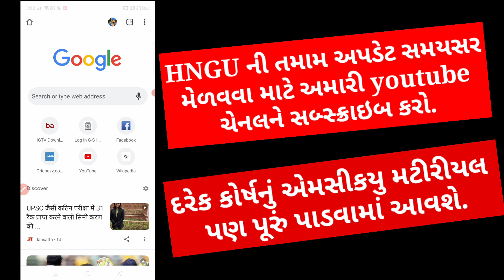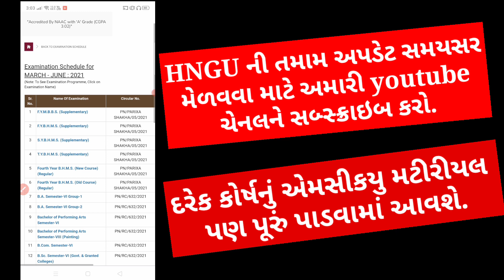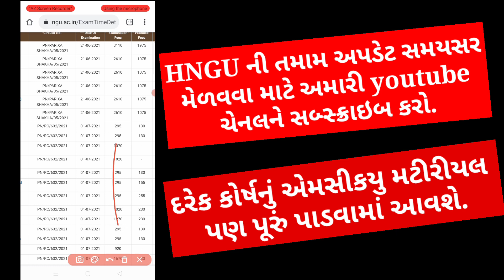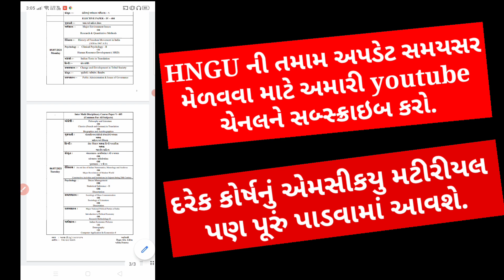ઓનલાઇન પરીક્ષાનું ટાઈમટેબલ વેબસાઈટ પરથી કઈ રીતે ડાઉનલોડ કરવું?||HNGU Online Exam 2021 Timetable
HNGU ની ઓનલાઇન પરીક્ષાઓ માટેનું ટાઇમટેબલ યુનિવર્સિટીની વેબસાઇટ પરથી કઈ રીતે ડાઉનલોડ કરવું?

• BA SEM 6, BCOM SEM 6, BSC SEM 6, BBA SEM 6, MA SEM 4, MCOM SEM 4, BED SEM 4 Online Exam timetable..

• How to download online Exam timetable from the Official website of hemchandracharya North Gujarat University..